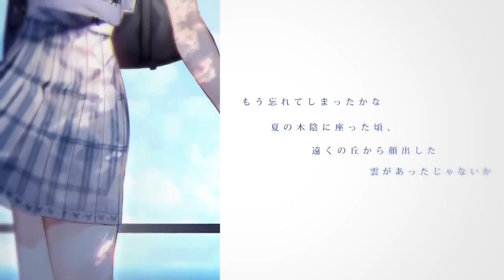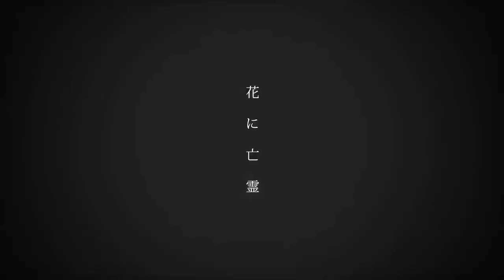[I tried to sing] Ghost in A Flower-Yorushika [Uruha Rushia cover]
This is a re-upload to archive the wonderful work and music from Rushia Uruha from Hololive. This is only for archiving and preservation.

OG Description:
🦋 I tried to sing for the first time! I sang my favorite song! Please ask everyone a lot ☺ [Ghost in flowers] Head family: Yorushika